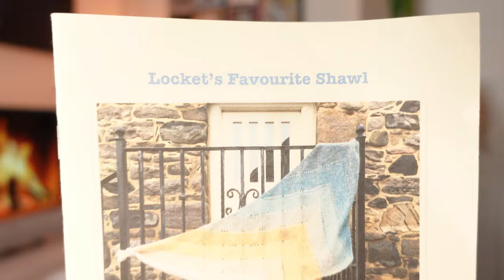Inspirations S2 Ep15 - Flower Power (FR)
Bienvenue dans l'épisode 15 de la saison 2 de mon podcast "Inspirations", dédié au tricot et à la teinture de la laine.

Cliquez sur le "PLUS" ci-dessous pour les notes de l'épisode

Liens utiles

Merci merci merci de partager vos créations avec le hashtag tricotetstitch sur Instagram!

KALs et évènements en cours:

Fanfare des FO - Le fil du mois de mai est ouvert sur Ravelry

Pour jouer sur Instagram

Pour participer:
- Poster une photo de votre projet fini ou en-cours sur Instagram avec tricotetstitchFOfanfaremai2021 et/ou dans le groupe Ravelry - si vous postez dans les deux, cela double vos chances de gagner - avant le 31 mai minuit heure de Paris.
- Pour les projets en cours déjà utilisés précédemment, vous pouvez les utiliser à nouveau à condition d'avoir avancé dessus un minimum ;-)
- A gagner ce mois ci: un écheveau du coloris du mois de l’Almanach de la Tricoteuse de Chaussettes, “Snapdragon”, base au choix et une copie du patron "Sostre" de Lucienne Tricote. Ce lot sera attribué par tirage au sort parmi les entrées Ravelry et Instagram.

- Je tirerai le.la gagnant.e au sort début juin!

Musique // Titre: The Jam // Auteur: General Fuzz // Source // Licence

Coucou! Bienvenue dans ce nouvel épisode d'Inspirations! Cette semaine, venez découvrir le coloris du mois de mai de l'Almanach de la Tricoteuse de chaussettes, mes projets en cours et finis/bloqués et la palette de couleur que j'ai prévue pour la sortie des chaussettes Litha. J'espère que vous passerez un moment inspirant!

Voici le contenu détaillé de l'épisode avec les timecodes et les liens des sujets abordés:

5:39 Chaussettes Litha - Laine Magazine n°11
Le magazine est disponible en précommande dans votre mercerie préférée, je ne le propose pas (encore) en boutique!
La laine que j'ai utilisée pour les chaussettes Litha, "Sunrise Lounge" sur base Extrafine Fingering, sera disponible en boutique le lundi 3 mai, ainsi que 5 autres coloris parfaits pour tricoter cette délicate paire de chaussettes printanière.

8:21 Projets

Au sujet de l'Almanach de la Tricoteuse de Chaussettes - Avril
- Patron Edwardian Boating Socks Emma Grundy Haigh Article de blog sur l'Almanach

- Le châle Réconfort est une création Tricot & Stitch sur laquelle je travaille actuellement - sortie du patron prévue en septembre
- Le châle Jimmy vous est offert en cadeau de bienvenue quand vous vous inscrivez à la newsletter

18:30 Comment je me protège des mites

24:35 Almanach de la Tricoteuse de Chaussettes - Mai

34:12 Chaussettes Litha - mise à jour de la boutique

39:14 Prochaines mises à jour de la boutique
La traduction du Rock It Tee est disponible sur présentation de votre preuve d'achat du patron

42:04 KAL Mystère Gnot Just Another Gnome / Gnathan de Sarah Schira
La traduction du KAL Mystère est disponible sur présentation de votre preuve d'achat du patron

Pour mémoire:
Les envois partent deux fois par semaine, les mercredis et les vendredis.

Baisse des frais d'expédition pour l'international: à partir de 9,90€ pour l'Europe au lieu de 12,55€ et à partir de 19,90€ au lieu de 24,85€ pour le reste du monde.

Matériel que j'utilise pour le podcast:
Appareil photo Sony ZV-1
Trépied Neewer 2-en-1 Monopode avec Colonne Centrale Rotative 360 Degrés
Lumière LED Ring Light, 10 Pouces LED Anneau Lumière avec Trépied